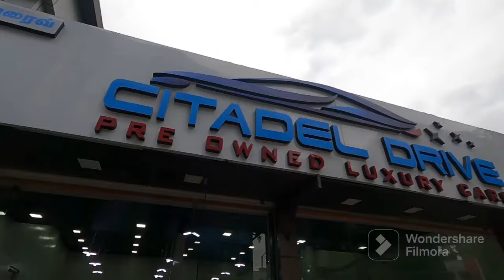9.lks used luxury cars, Bentley benz bmw all premium cars available in Chennai second hand cars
citadel drive
ph.7092545454

guindy malayappa restaurant near

all luxury car's available here